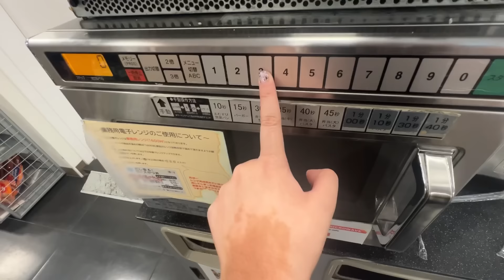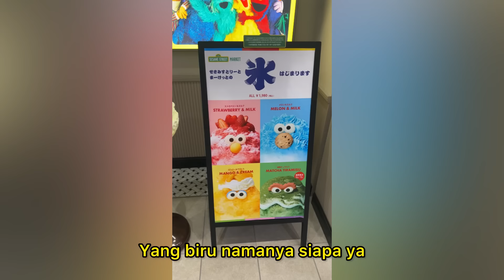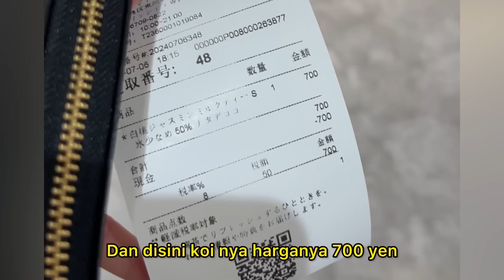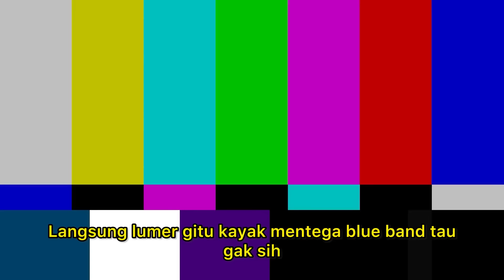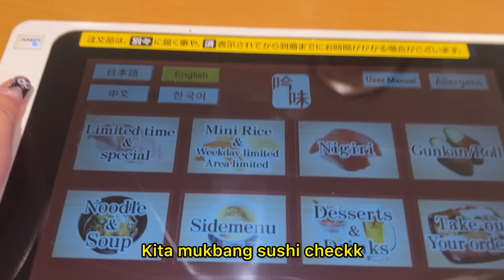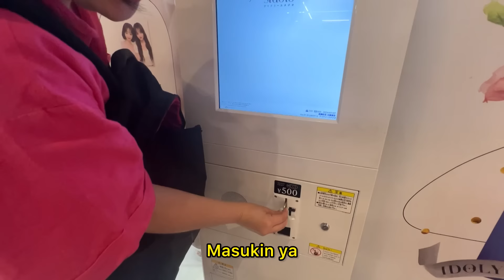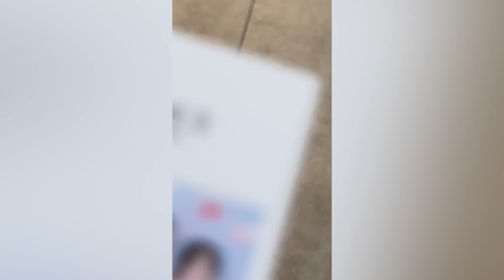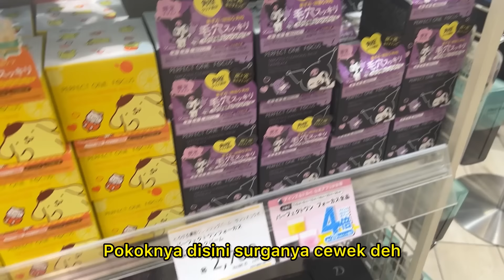MAAP BARU LANJUT😭 MEISSIEDIJEPANG DAY 6 & 7 NIHHH AAAA HAYO ITU SIAPA?